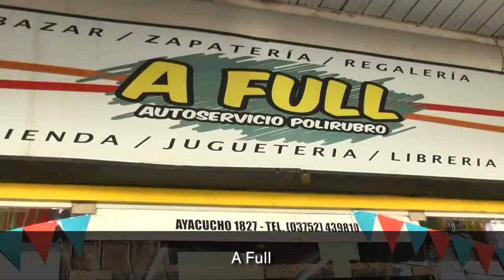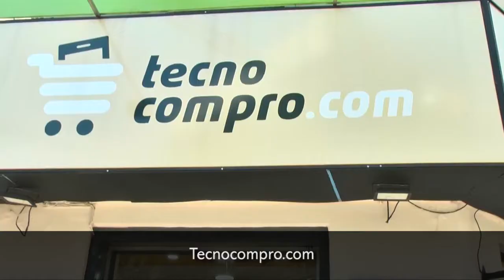Comercios se preparan para El Reventón